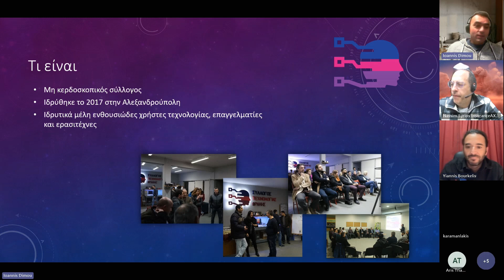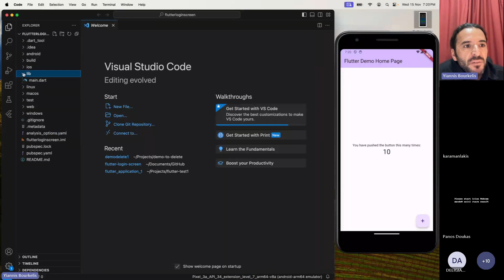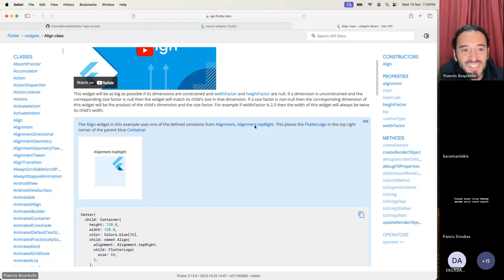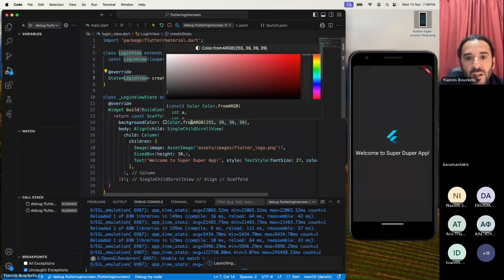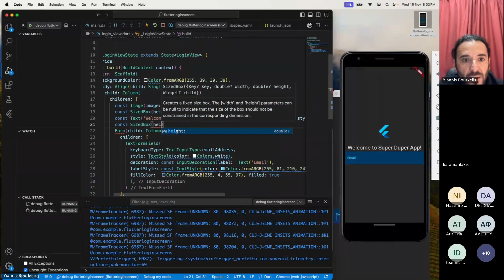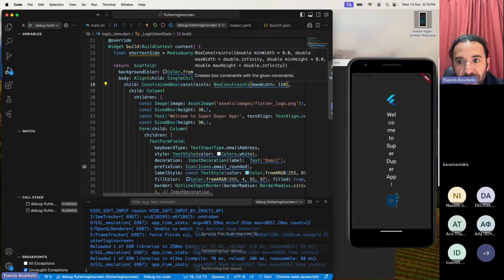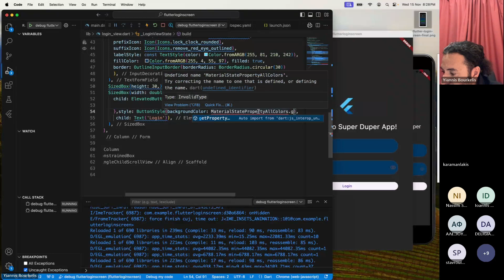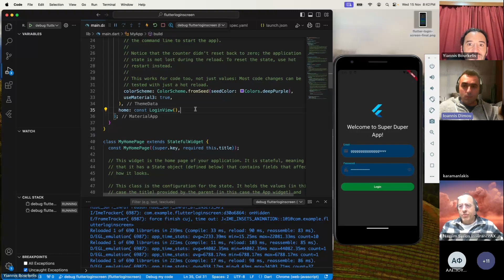live coding Σχεδιασμός cross platform login screen με το flutter Part I/II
Ο σχεδιασμός και η ανάπτυξη μίας τέτοιας οθόνης χρειάζεται να γίνεται με πολύ προσοχή ώστε να υπάρχει ένα ωραίο αισθητικό και επαγγελματικό αποτέλεσμα καθώς είναι η πρώτη επαφή που θα έχει ο χρήστης με την εφαρμογή μας.
Την Τετάρτη 15 Νοεμβρίου 2023 ο Γιάννης Μπουρκέλης ζωντανά, θα γράψει κώδικα και θα σχεδιάσει μία τέτοια οθόνη, χρησιμοποιώντας ένα σχετικά νέο εργαλείο, το Flutter και θα είναι στη διάθεση σας για ερωτήσεις γύρω από τον προγραμματισμό cross platform εφαρμογών και εργαλείων ανοιχτού κώδικα.
Ο Γιάννης Μπουρκέλης εκτός από εξαιρετικός άνθρωπος και μέλος του Συλλόγου Τεχνολογίας Θράκης είναι ο πρόεδρος του Συλλόγου.